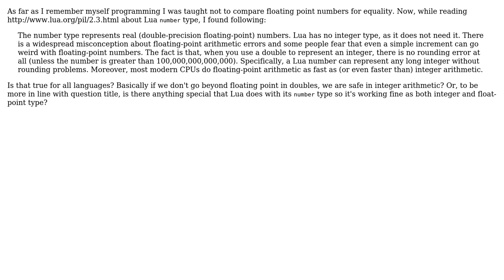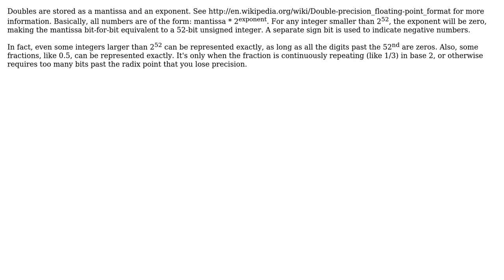Software Engineering: How Lua handles both integer and float numbers? (2 Solutions!!)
Software Engineering: How Lua handles both integer and float numbers?

With thanks & praise to God, and with thanks to the many people who have made this project possible! | Content (except music & images) licensed under CC BY-SA | Music | Images & others | With thanks to user tdammers user Robert Harvey user Petr Abdulin user Karl Bielefeldt and the Stack Exchange Network Trademarks are property of their respective owners. You are responsible for your own actions.